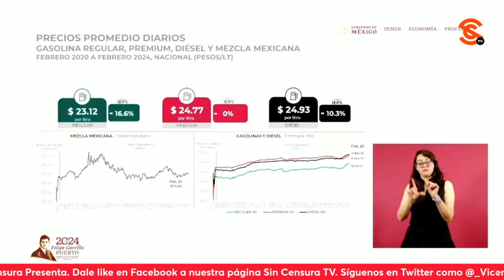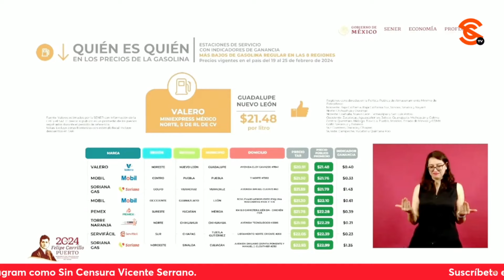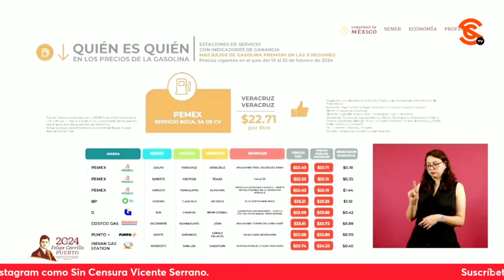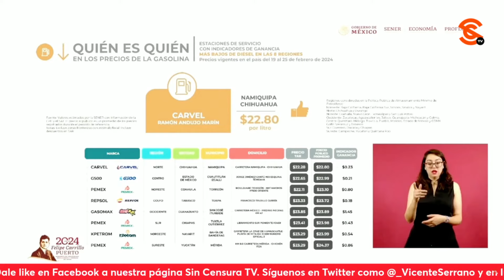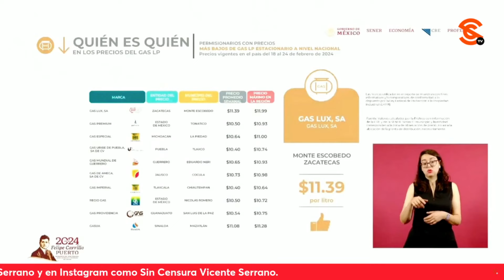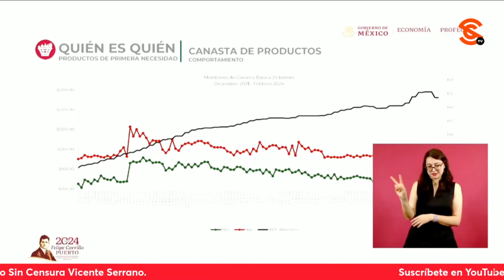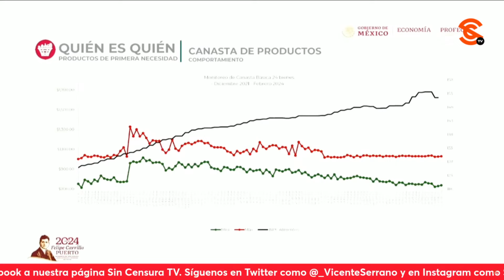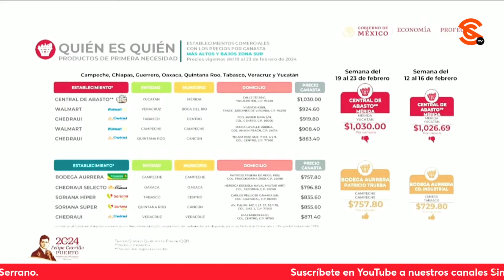UNA VEZ MÁS, PROFECO EXHIBIÓ A ARCO, REDCO Y CHEVRON COMO LOS MÁS ABUSIVOS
El titular de la Profeco Dr. David Aguilar Romero dio a conocer el Quién es Quién de los gasolineros careros y aseguró que la mezcla mexicana se ubicó en $73.40, mientras que la gasolina regular en promedio se vende en $23.12 pesos por litro con un incentivo fiscal de 16.6 por ciento. Una vez más, Profeco exhibió a Arco, Redco y Chevron como los más abusivos.